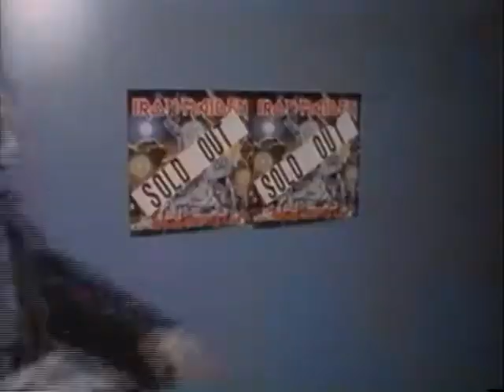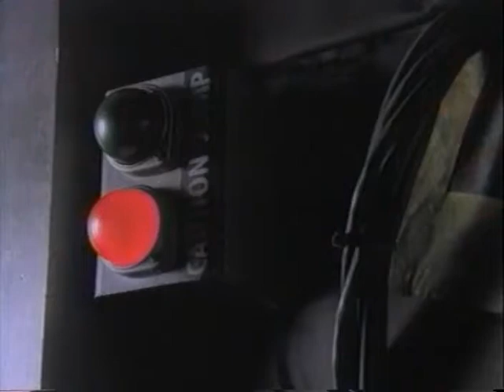Arlene Herson Interviews Helen Gurley Brown